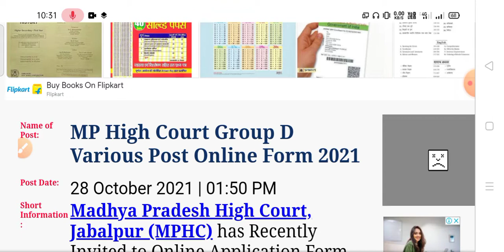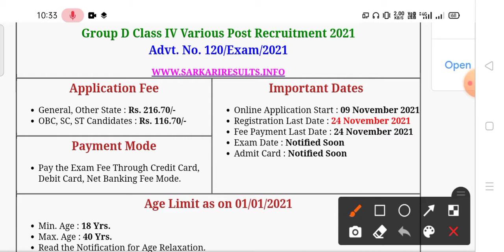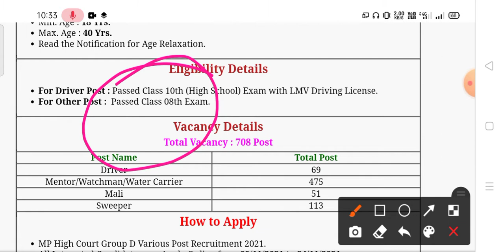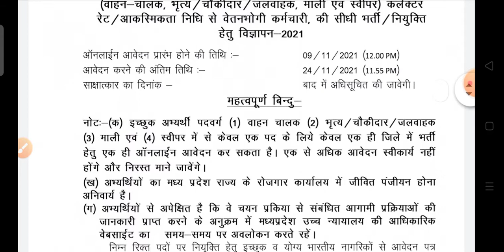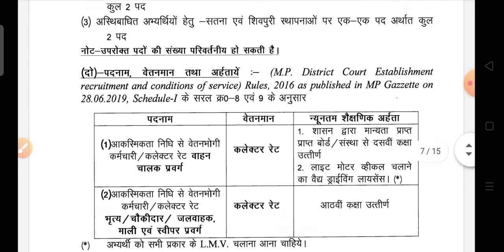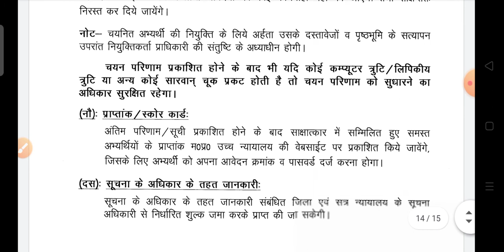Madhya Pradesh High court group D New Recruitment 2021 | MP High court group D Online Form 2021